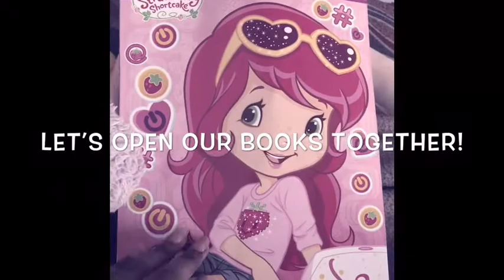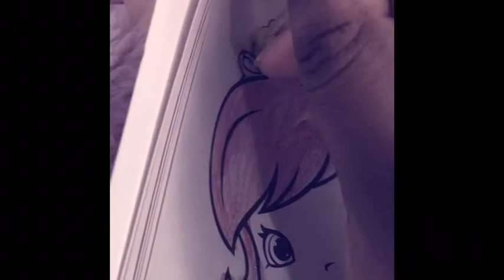Let’s age dream together! Color with me/Watch me color! (Agere/Age regression)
Hello! Here’s a new video for you all!

The text does go too fast at some points and it’s way too small to read so I’m sorry! I’ll fix those errors in my next video which will be very special and fun!

This video isn’t only for age dreamers, and you can age regress while coloring with me as well!

Let’s all have fun here! :D

I love you all so much! Bye bye!